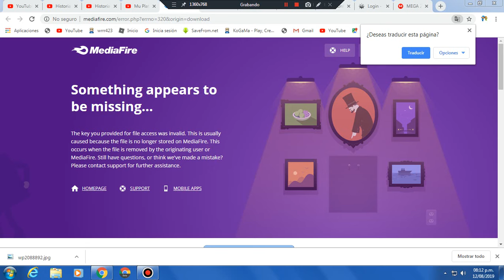FIX ERROR MEDIAFIRE